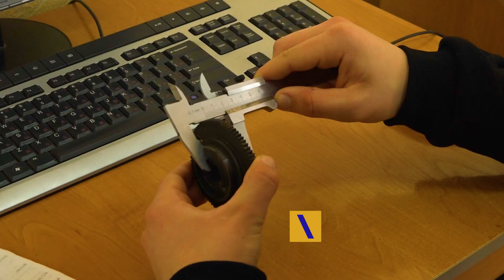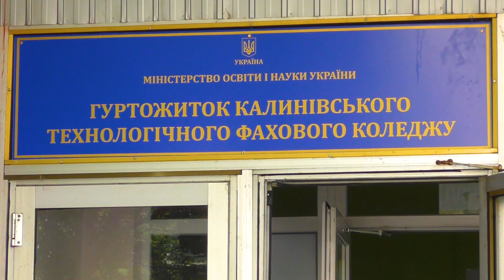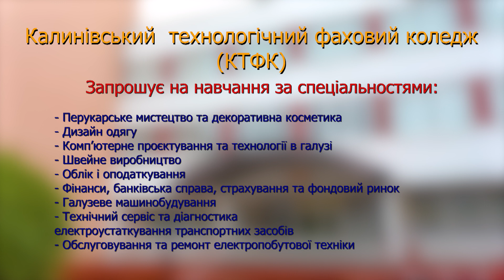Калинівський технологічний фаховий коледж запрошує на навчання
КТФК - це якісна освіта та запорука твого успішного майбутнього. Сьогодні коледж – це сучасний  інноваційний заклад освіти, основним напрямом діяльності якого є підготовка фахівців технологічного, творчого та економічного напрямків. Сучасні умови навчання,  практика на провідних підприємствах, конкурентна перевага на ринку праці!